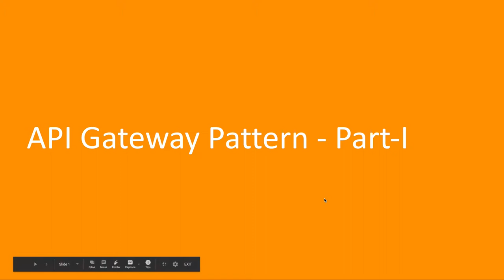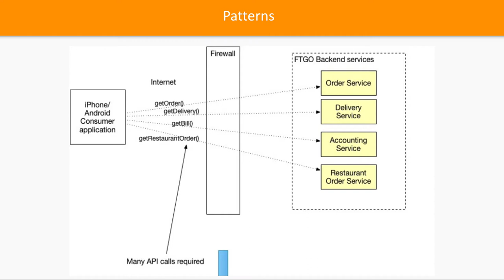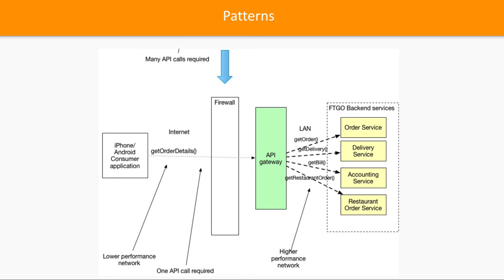API Gateway Microservices Pattern Part 1 #05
Microservices Design Patterns: A Comprehensive Guide
Mastering the Art of Building Scalable Microservices
Microservices architecture has gained immense popularity due to its scalability, flexibility, and ease of development. However, designing effective microservices requires careful consideration of various factors. In this comprehensive tutorial, we'll explore essential design patterns that can help you build robust and maintainable microservices.

Key Design Patterns Covered:

* API Gateway: Centralize communication between clients and microservices.
* Service Discovery: Automatically discover and register microservices.
* Circuit Breaker: Protect against cascading failures and improve resilience.
* Retry Pattern: Implement retry mechanisms for transient failures.
* Bulkhead Pattern: Isolate failures to prevent cascading effects.
* Rate Limiting: Control the rate of incoming requests to prevent overload.
* Caching: Improve performance by caching frequently accessed data.
* Asynchronous Communication: Use asynchronous communication patterns like messaging queues or event sourcing.
* Data Duplication: Strategically duplicate data across microservices to improve performance and reduce dependencies.

Benefits of Using Design Patterns:

* Improved scalability: Design patterns can help you build microservices that can scale horizontally and vertically.
* Enhanced reliability: Implement fault tolerance and resilience mechanisms to prevent failures.
* Reduced coupling: Decouple microservices to improve maintainability and flexibility.
* Optimized performance: Optimize your microservices for speed and efficiency.

Join us on this journey to master microservices design patterns and build scalable, reliable, and maintainable applications.